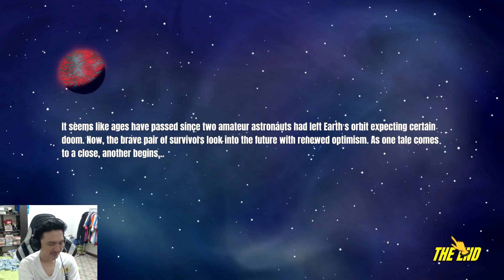60 Parsecs! :-สวรรค์หลังสงคราม พิชิตดาวแดงกลางสนามรบ! Phobonos Ending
60 Parsecs! :-สวรรค์หลังสงคราม พิชิตดาวแดงกลางสนามรบ! Phobonos Ending